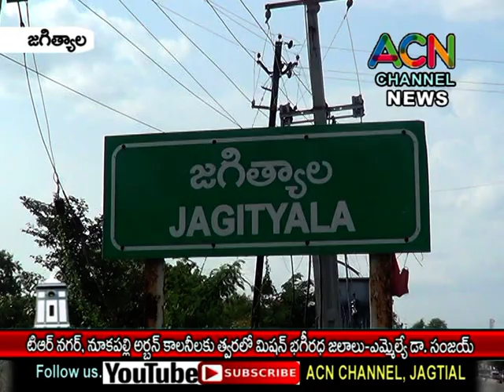జగిత్యాల : టి.ఆర్.నగర్, నూకపల్లి అర్బన్ కాలనీ కి త్వరలో మిషన్ భగీరథ జలాలు -ఎమ్మెల్యే డా. సంజయ్